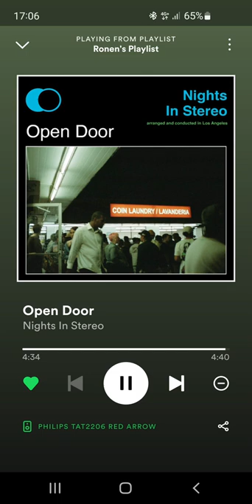Roman rubinstein 911 doors open